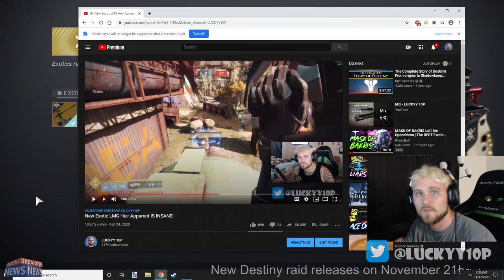Bungie REMOVED This Exotic from The Kiosk!